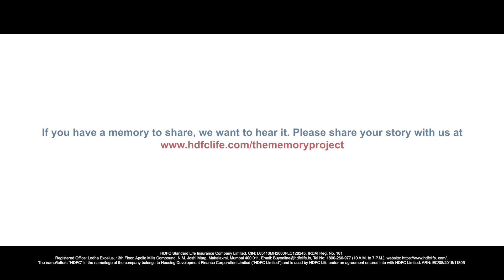Aarifa Rebello | The Memory Project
With the ability to win over crowds with her heartfelt tunes, Aarifah speaks to her lost love and the inspiration he left with her.